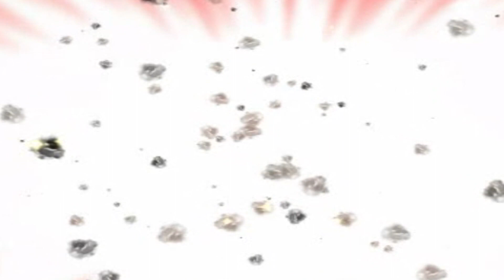सुपर हिट कॉमेडी | दो का पहाड़ा | Do Ka Pahada | New Funny Comedy | Hit Comedy 2017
Comedy Title :- दो का पहाड़ा | Do Ka Pahada
Artist :- RK Haryanvi
Camera:- Laxman
Story :- Comedy

Digital Work:- # R Subhash